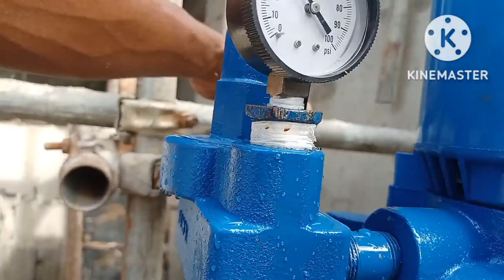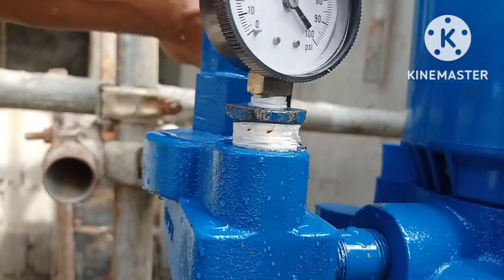How to install ejector, leather cap gasket, GOULD'S pump into 140 feet Deep well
SJ 15 Gould's PUMP
140 feet deep well